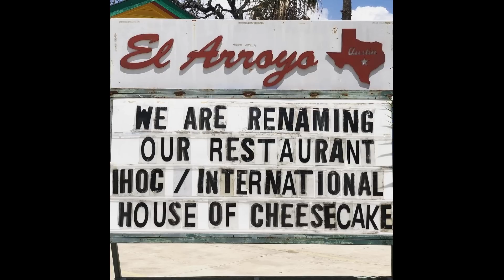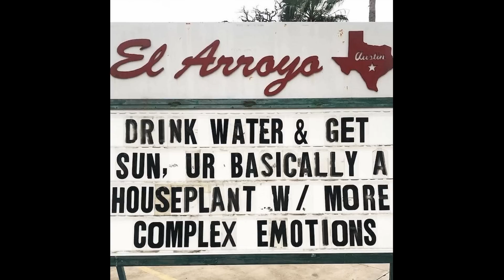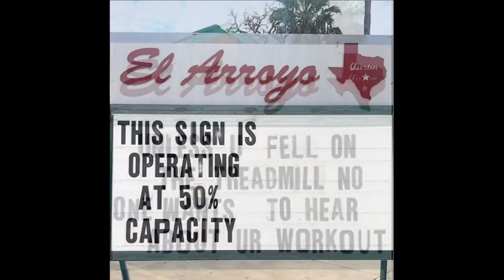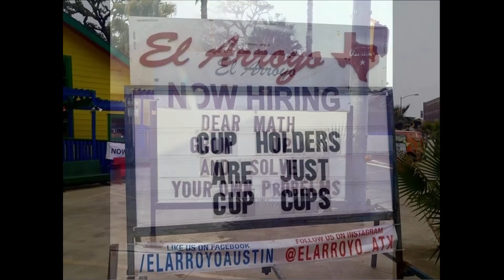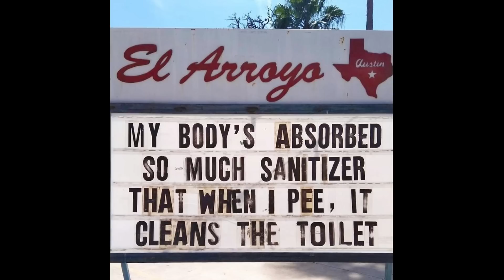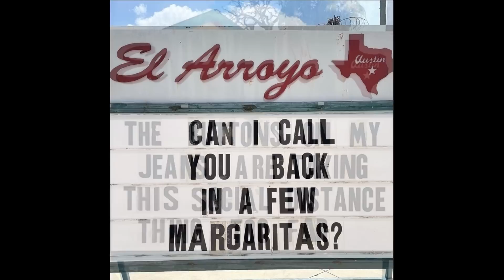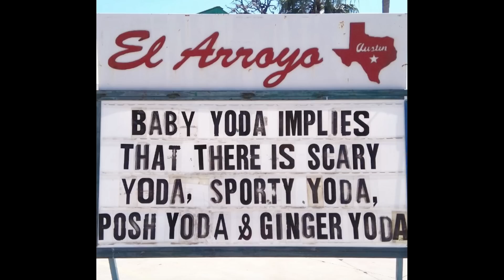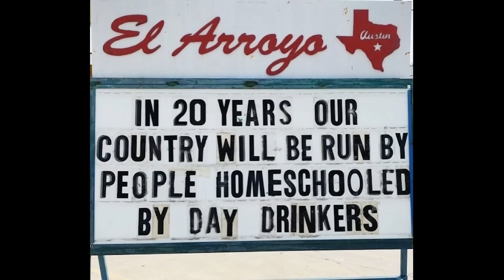Funny Signs - El Arroyo Part 1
Part 1: These are not the funny signs we all deserve, but instead are the punny signs we need... especially during a pandemic. The legendary El Arroyo restaurant keeps us on our toes with their own brand of Texas humor. If you find yourself in the Austin, Texas area make sure to stop in for a bowl of queso, some tacos, and a few margaritas. Your taste buds and funny bone are sure to thank you.